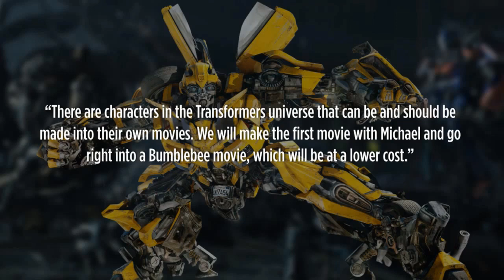Transformers 6 to be a Bumblebee spinoff? - Collider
Last week it was revealed that June 2018 would indeed bring us a new Transformers film…but it will not be Transformers 6.  Instead, it will be a smaller movie in the unvierse centering on Bumblebee.  According to Paramount CEO Brad Grey,

 “There are characters in the Transformers universe that can be and should be made into their own movies. We will make the first movie with Michael and go right into a Bumblebee movie, which will be at a lower cost.

As of now, no director or writers have been attached to the project.